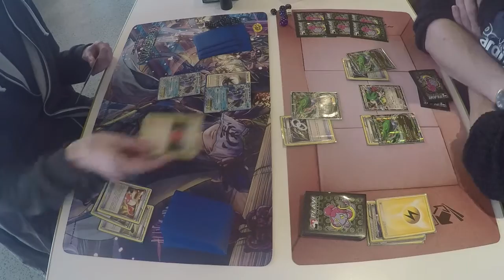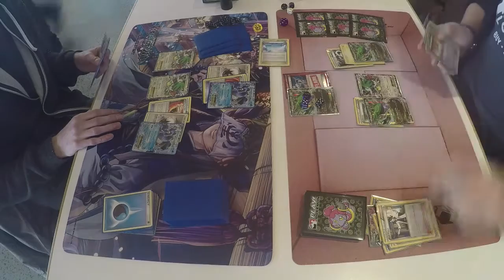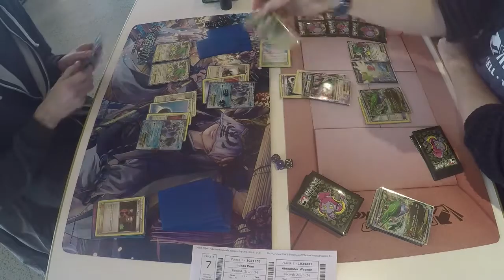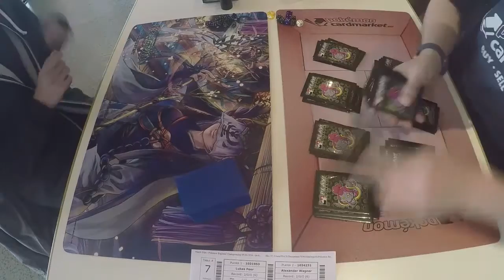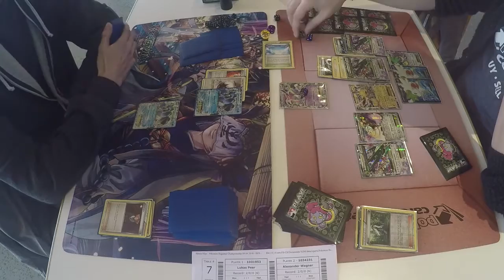Straight Seismitoad vs. Mega Rayquaza/Jolteon | Ludwigsburg Regionals 2016 Round 3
Yessss, Seismitoad is still a thing, altough there´s so much Greninja around! Who wins in this third round of the LUBU Regionals? Check it out!

► THIS REGIONALS WAS HELD IN STANDARD FORMAT
► Still missing some single cards?
► Make sure to give us a like on Facebook to get all the latest information!